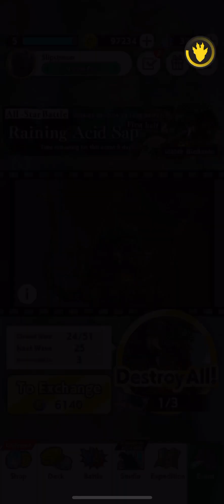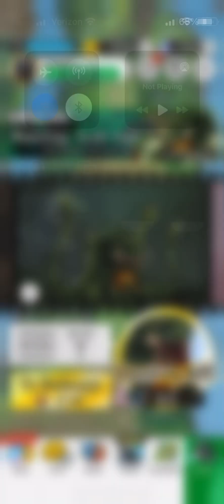Godzilla battle line gameplay all star event advancing further up